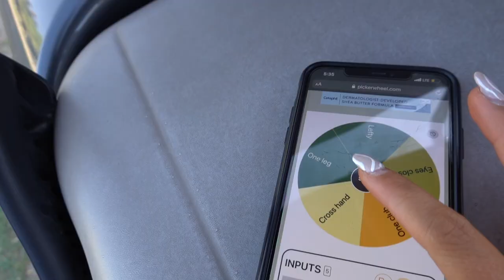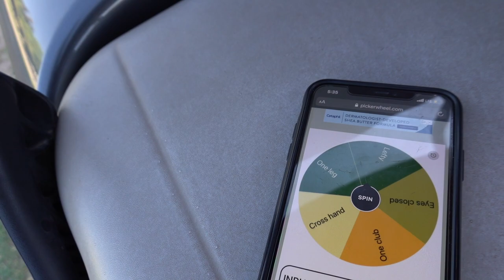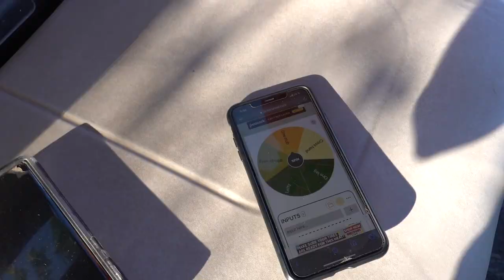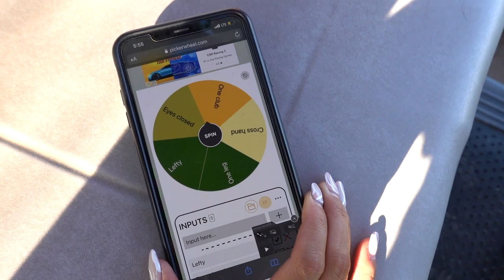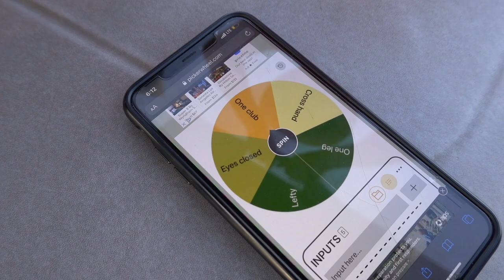(GOLF) Golf Roulette with Cartbarnguys!!!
The Backyard Golf Game:
Code: Hailey15